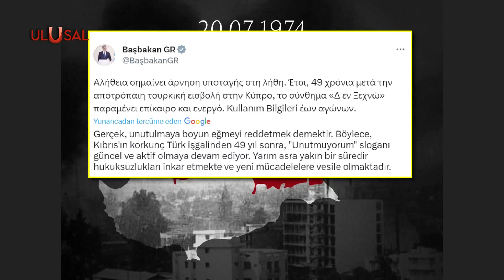Borrell ağzındaki baklayı çıkardı! Türkiye-AB ilişkilerinin kilit noktasını açıkladı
Avrupa Birliği Dışişleri Bakanları Toplantısında gündem Türkiye'ydi. Borrell toplantı sonrası kameraların karşısına geçti ve Türkiye ile ilişkilerin kilit noktasının Kıbrıs olduğunu ve Yunanistan ile Rum Yönetimi'nin sürece dahil edilmesi gerektiğini söyledi.